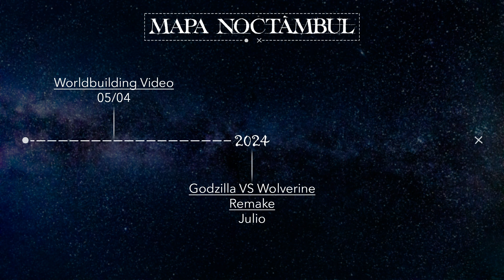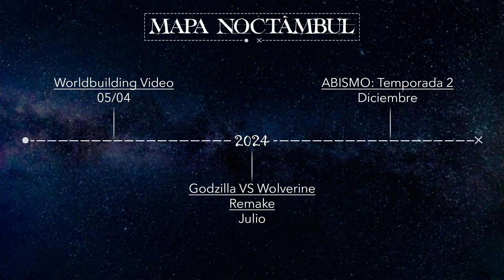Mapa Noctàmbul | Lo que está por venir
¡Todas las novedades que vienen este año!

Canales:
Monstergarden: @monlenz
Treelancer: @Tree.lancer